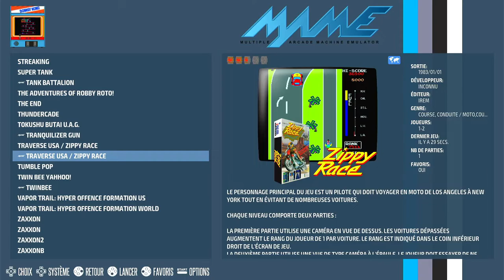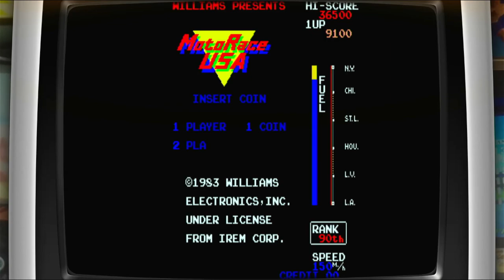MotoRace USA Arcade | Emulated / M.A.M.E.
Traverse USA / Zippy Race
[motorace] MotoRace USA